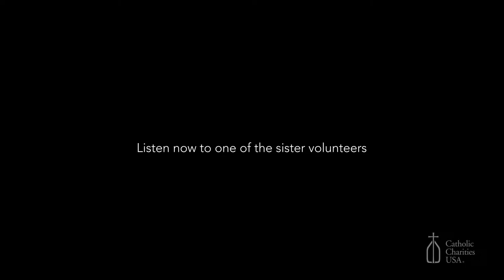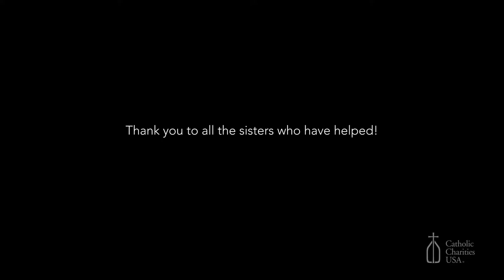Catholic Charities USA extends gratitude to the Leadership Conference of Women Religious (LCWR)